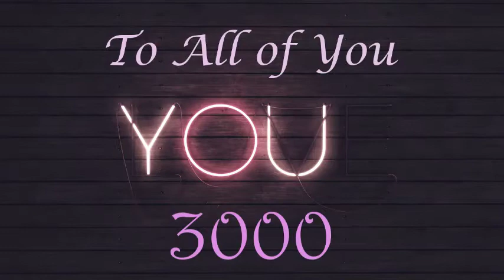Best Music for Party | Sunlight | Driving | Running| Dance| Gym|| Relaxation| Music You Love 3000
Listen , Feel, Love  And Repeat.

Music for Party
Music for Drive
Music for Running
Music for Fun
Music for Love
Music for Unity
Music for Harmony
Music for Human
Music for run
Music for riding
Music for cycling
Music for trekking
Music for bar
Music for house party
Music for edm
Music for pump up
Music for twitch
Music for him
Music for her